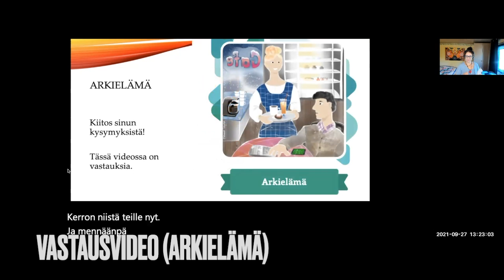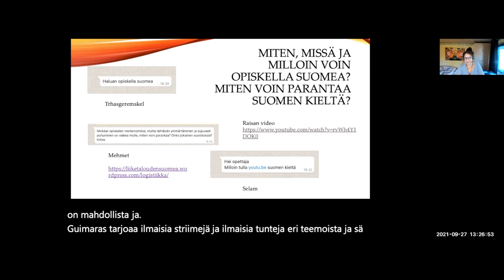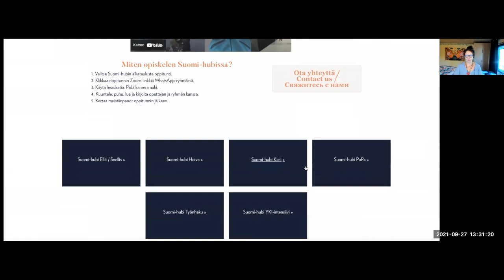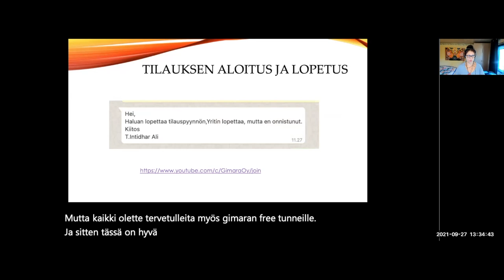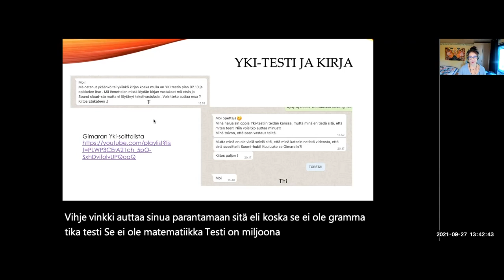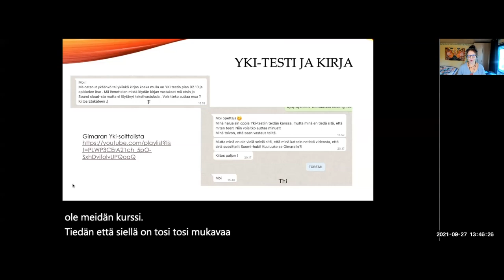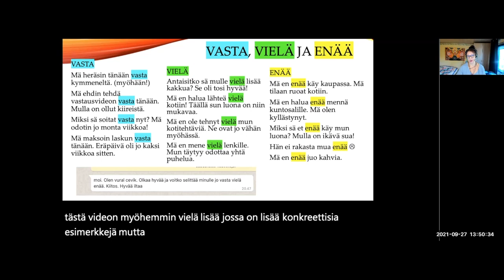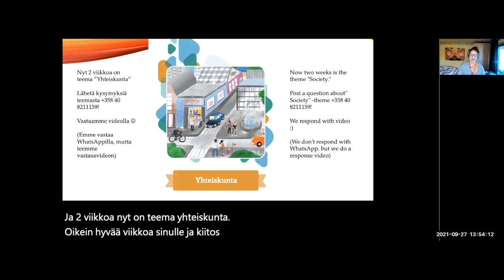Vastausvideo teeman "Arkielämä" kysymyksiin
Kysymyspuhelin (WhatsApp) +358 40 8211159

Osateema Part theme: Vastausvideo teeman "Arkielämä" kysymyksiin